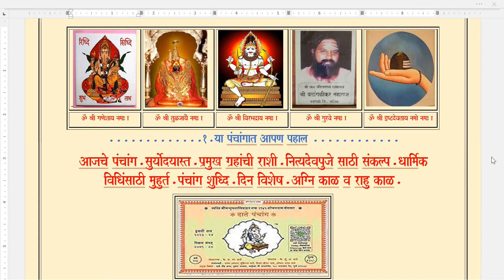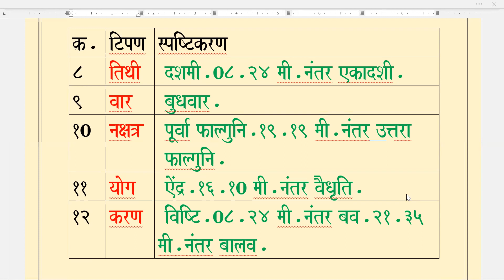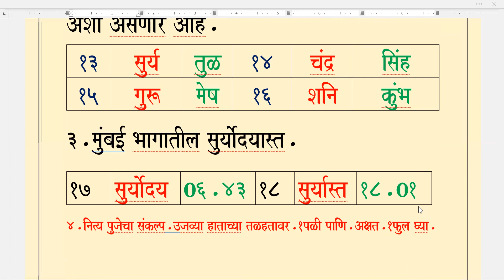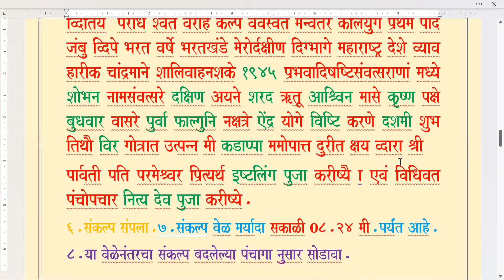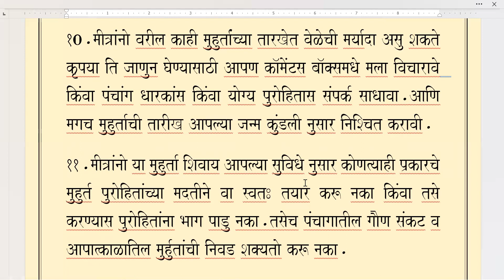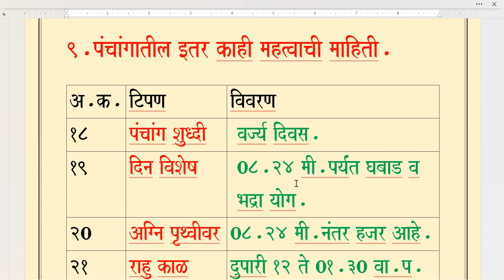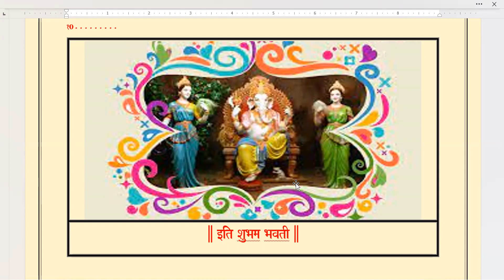Panchang Udyache / Wednesday / 08.11.2023.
Panchang pratyek dharmik karmakandaat mahatvaache aste.